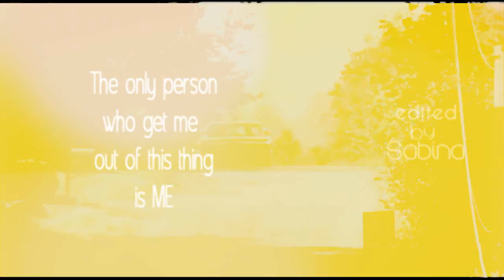►Dean&Sam || The Intro◄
Yaaay!! I finally could upload a full video -.-
But just, because i made it a long time ago xD
I promise there will be more vids x3
Hope you like it ;) Love ya :)

song.the xx.the intro